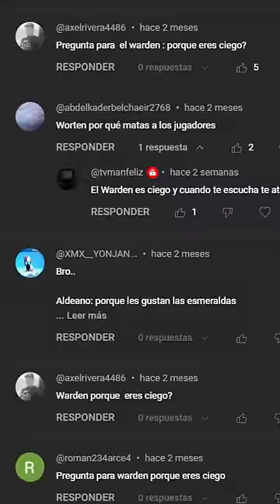¿POR QUÉ EL WARDEN ES CIEGO?